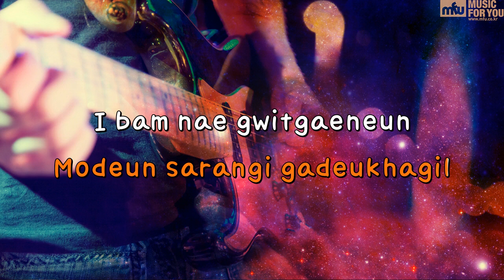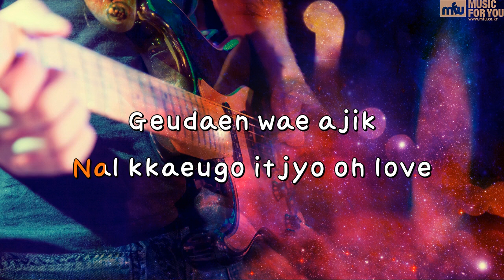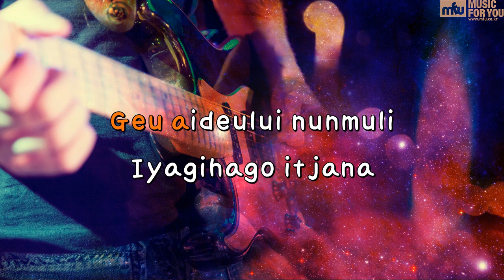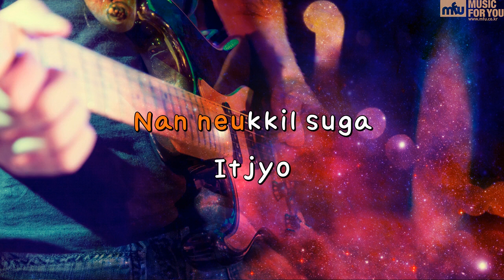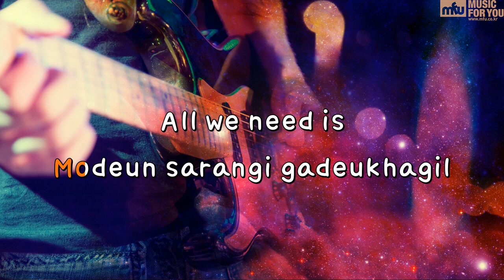I Believe In Love - IU,Yoo Seung Ho (Instrumental & Lyrics)